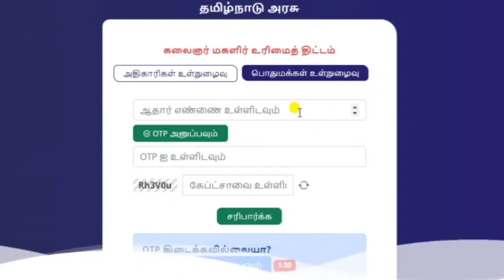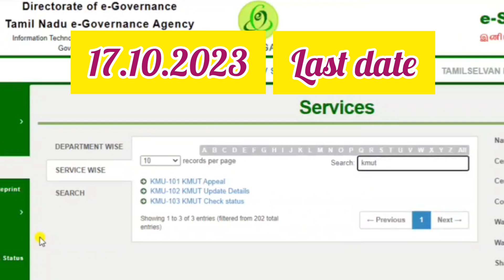மேல்முறையீடு செய்ய கடைசி தேதி அறிவிப்பு/last date for appeal/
1.Kmut appeal new website

3. Kmutapeal form